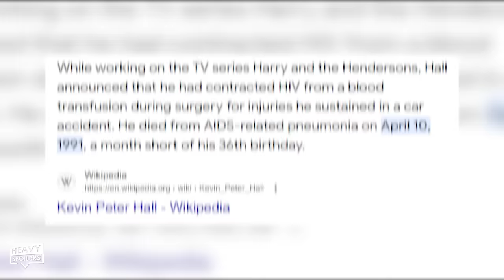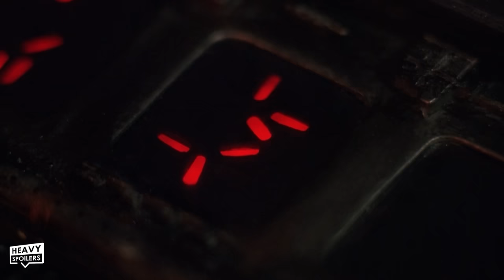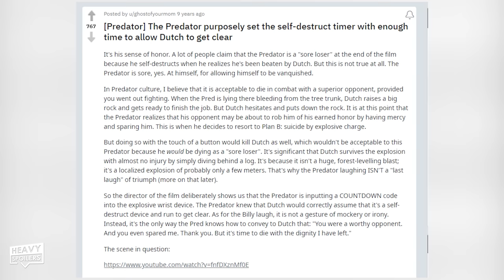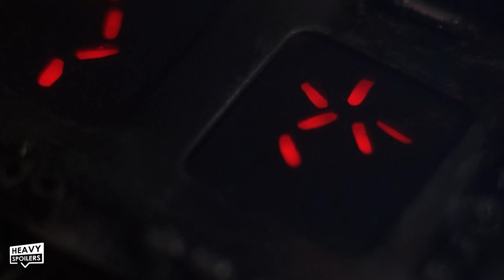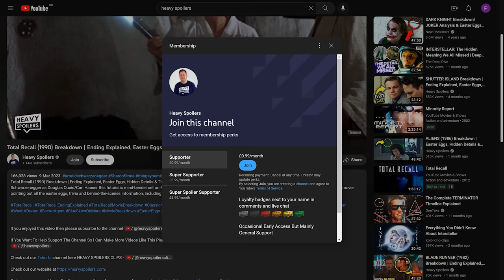PREDATOR (1987) Breakdown | Easter Eggs, Hidden Details, Making Of & Ending Explained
PREDATOR (1987) Breakdown | Easter Eggs, Hidden Details, Making Of & Ending Explained. We breakdown Arnold Schwarzenegger's classic Sci-Fi Action Movie Terminator. This includes trivia, hidden details and all the easter eggs we could find as well as an extensive making of for the film and all that it went through to get it released.

/* SOCIAL MEDIA */

/* VIDEO INFORMATION */

Welcome to the Heavy Spoilers show I'm your host Paul and after our breakdown of Terminator I promised I'd be back with another big Arnie Movie. This week I've decided to tackle the sci-fi action film Predator which is easily one of the best movies from the 80s. Like a lot of Arnies early action films the movies a classic and in this video we're gonna be breaking it all down. This includes the easter eggs, hidden details and also the making of trivia that shows just how good the movie really is.

Now weirdly the idea for predator was actually inspired by Rocky and a joke that one of the writers overheard. The punchline was that after Rocky 4 that Balboa had beat the Russians that he had no one else that he could fight. All that was left was Aliens and after a Rocky Vs ET joke this inspired screenwriter brothers Jim and John Thomas.

Now though they didn't necessarily lean into the Rocky thing they clearly took ideas from Rambo and in my research I actually expected to come across some stuff on Sly Stallone. Him and Arnie had a big rivalry at the time but unfortunately Sly fighting is something that we're gonna have to just imagine.